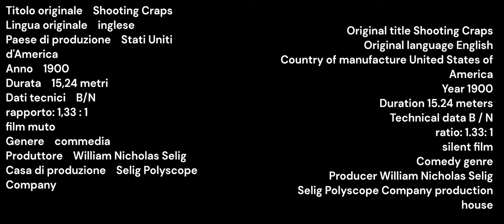1900 - Shooting Craps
Shooting Craps è un cortometraggio muto del 1900. Non si conosce il nome del regista né quello dell'operatore di questo breve film, uno dei primi ad apparire nel catalogo Selig con una descrizione del soggetto.

Titolo originale Shooting Craps
Anno 1900
Durata 15,24 metri
film muto
Genere commedia
Produttore William Nicholas Selig
Casa di produzione Selig Polyscope Company

Shooting Craps is a silent short film from 1900. We do not know the name of the director or the operator of this short film, one of the first to appear in the Selig catalog with a description of the subject.

Original title Shooting Craps
Original language English
Country of manufacture United States of America
Year 1900
Duration 15.24 meters
silent film
Comedy genre
Producer William Nicholas Selig
Selig Polyscope Company production house